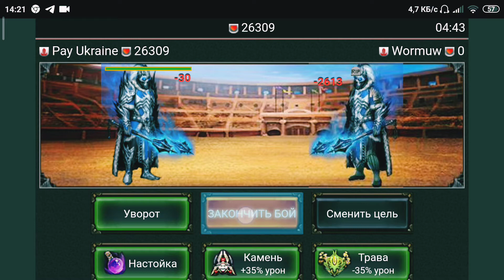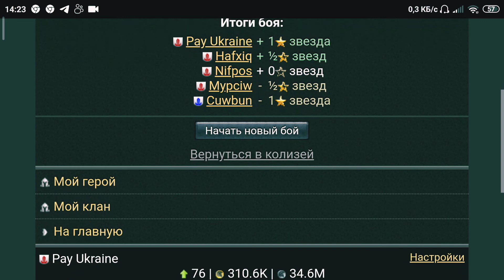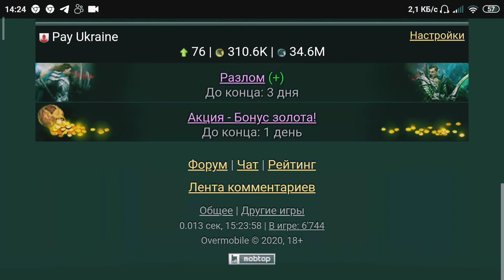Битва Титанов: Вершитель Судеб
В этом видео показано как в браузерной онлайн-игре Битва Титанов, выполнять достижение: Вершитель Судеб в Колизее немного быстрее, чем обычно...☝️😀